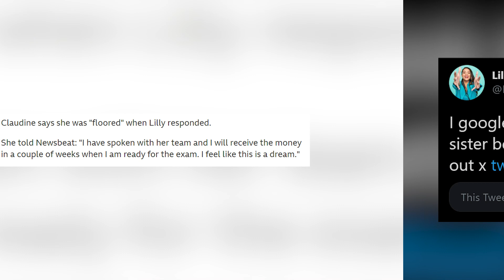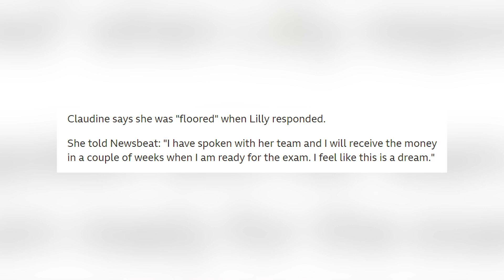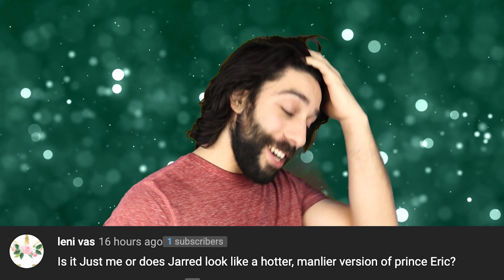Top 10 YouTubers That Gave Insane Gifts To Their Fans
As we’ve seen based on the lifestyle of some of the biggest youtubers, it’s quite a lucrative business. For example, Ryan from Ryan's Toy Review making tens of millions of dollars, potentially hundreds, before he’s 10 years old. Wild. And some of these youtubers like to spend their money on expensive things, such as flashy cars, clothes and jewelry. Large homes, and expensive habits, as well. Not that I’m judging by any means, I’d likely do the same, but maybe not to the extent of some of these guys. Either way, some of these youtubers also like to give back, as we’ve seen time and time again with Mr. Beast and David Dobrik.

PRODUCER & FILMED BY:
Chris Stiuso